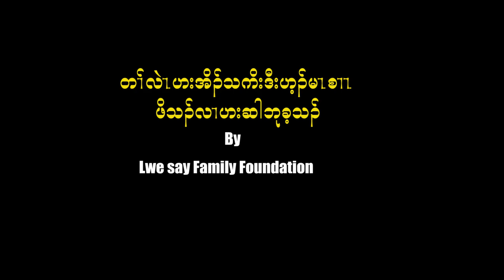Karen funny man visit to corn seller and support By Lwesay family foundation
To check back past video of corn seller